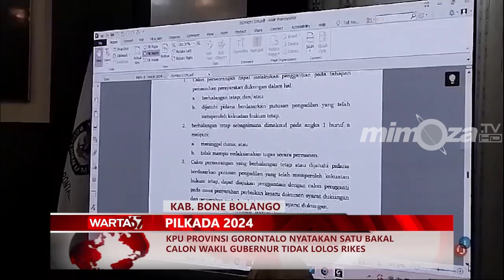KPU PROVINSI GORONTALO NYATAKAN SATU BAKAL CAWAGUB TIDAK LOLOS RIKES